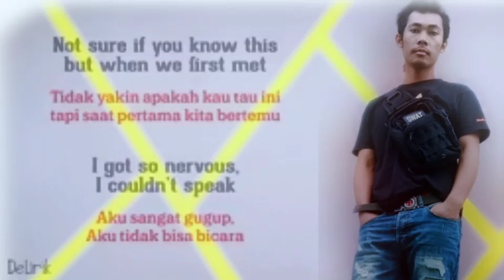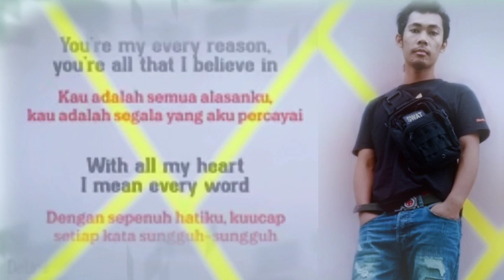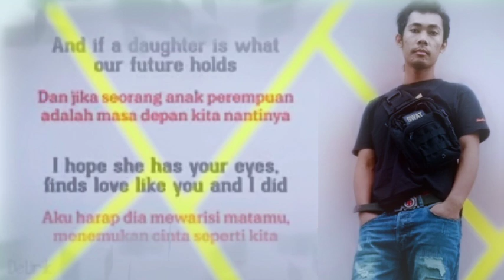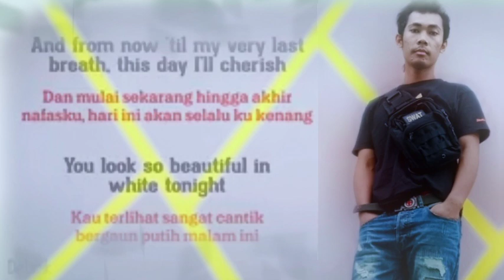Alfink first Good morning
last king